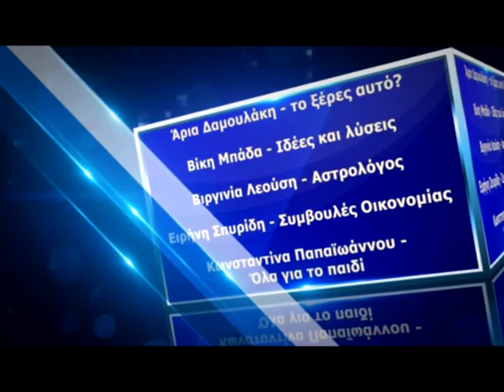MI MOU PEIS- ROSITA SOKOU